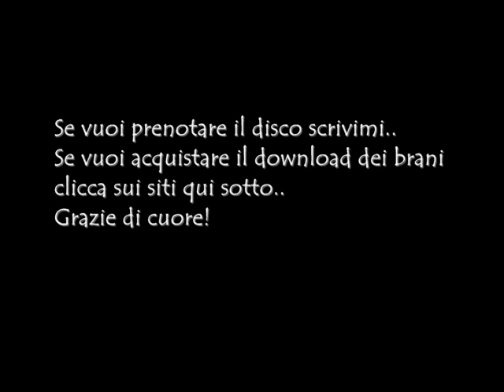Non intendo arrendermi (Preview Original Song) - Valentina Musinu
"NON INTENDO ARRENDERMI (neanche un po)"
Autore : Ignazio Citelli (Ezio Citelli)
Posizione S.I.A.E :111529
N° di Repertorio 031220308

SONG AND CHOIRS BY EZIO CITELLI
VOICE BY VALENTINA MUSINU

"Fino a te" available NOW!!!
The songs are 1) Fino a te 2) *E la musica crescerà in te 3) Non intendo arrendermi (neanche un po') 4) Fino a te (base musicale) .Lyrics Music arrangiament chorus and voice in ...(*) by Ezio Citelli.

E' finalmente uscito il mio primo singolo, "FINO A TE". Il disco contiene 4 tracce. Oltre al supporto vi invierò la cartolina con i ringraziamenti e un contatto MSN con il quale potremo tenerci in contatto. PRENOTATE QUI!ORA!!!IL COSTO è VERAMENTE BASSISSIMO ;) Grazie di cuore a chi l ha già prenotato e a chi vorrà acquistarlo!;)
Per chi lo vuole ordinare scrivetemi alla mail qui su Youtube o alla Mail che trovate qui sotto

Altrimenti se volete acquistare il download dei brani "Fino a te" è scaricabile su :

e anche su :

Myspace Music
Itunes Australia/N.Z
Itunes Canada
Itunes UK / European Union
Itunes Japan
Itunes Mexico
Rhapsody
Amazon MP3
Nokia

And finallymy first CD single, called "FINO A TE" has been released.Featuring 4 previously unreleased tracks.With this record you also get: my card and an Msn account, to keep in touch with me.My deepest and sincere "thank you" to those who pre-ordered or will buy the CD..
If you want to order the cd please write me..on Youtube or my mail

and on :
Myspace Music
Itunes Australia/N.Z
Itunes Canada
Itunes Japan
Itunes Mexico
Rhapsody
Amazon MP3
Nokia